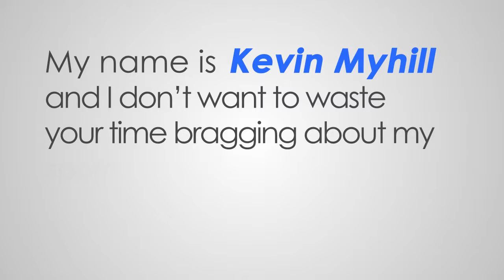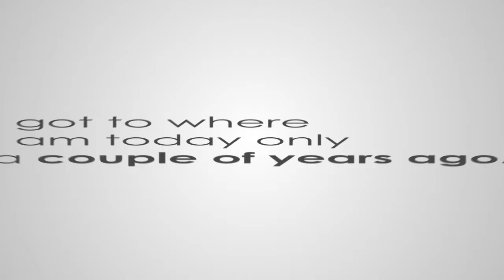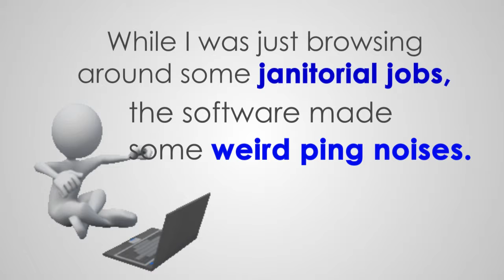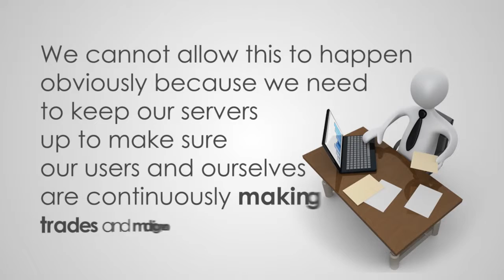AQI Promo Video